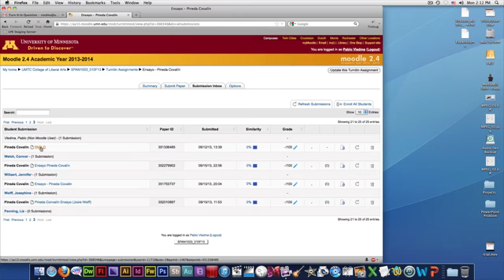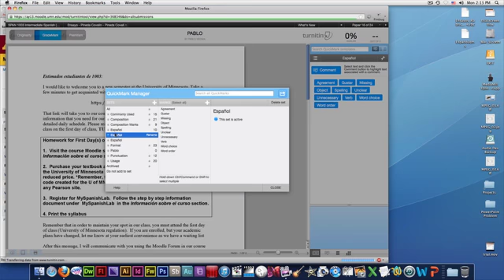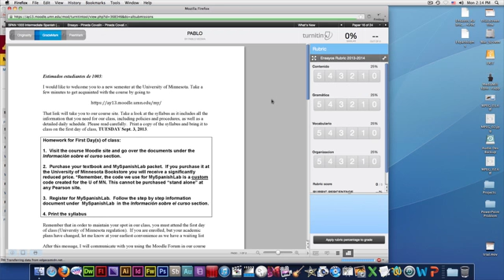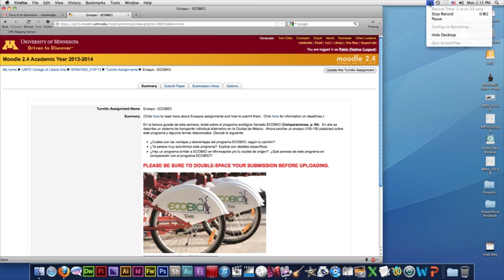TurnItIn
How to upload a rubric and a QuickMark to TurnItIN